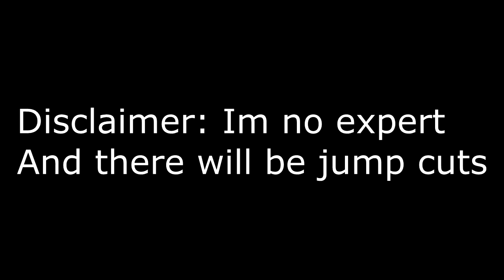Easiest PvE class to play in Warcraft Legion 7.3.5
Just my opinion on what I feel is the easiest class to play and why.  Also talk about abilities, talents, and the add-ons that I use.  Legendaries I use are Qa'Pla and Pryzdaz